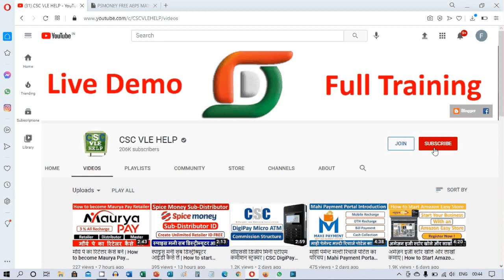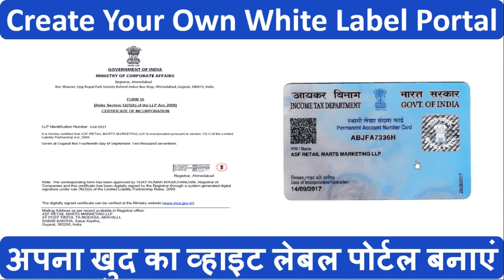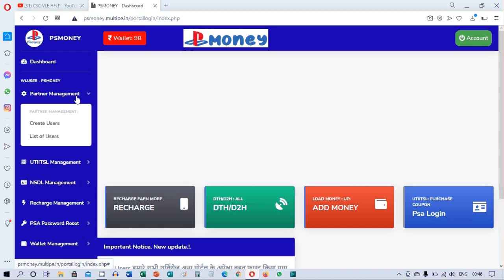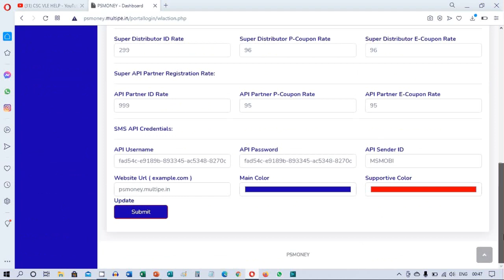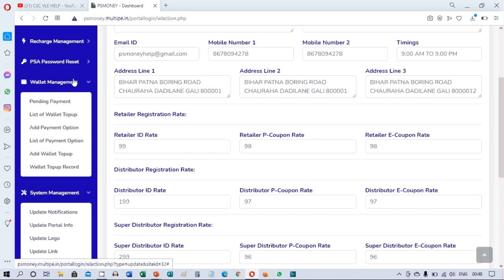अपना खुद का व्हाइट लेबल पोर्टल बनाएं | Create Your Own White Label Portal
अपना खुद का व्हाइट लेबल पोर्टल बनाएं,
Create Your Own White Label Portal,
White Label Recharge Portal,
White Label Pan Card Portal,
Best White Label Portal,
Cheapest White Label Recharge Portal,
Cheapest White Label Pan Card Portal,
White Label Recharge and Pan Card Portal,
व्हाइट लेबल रिचार्ज पोर्टल,
सफेद लेबल पैन कार्ड पोर्टल,
सर्वश्रेष्ठ सफेद लेबल पोर्टल,
सबसे सस्ता सफेद लेबल रिचार्ज पोर्टल,
सबसे सस्ता सफेद लेबल पैन कार्ड पोर्टल,
व्हाइट लेबल रिचार्ज और पैन कार्ड पोर्टल,